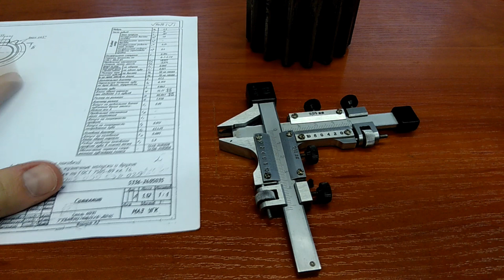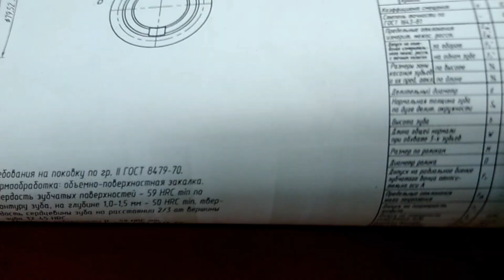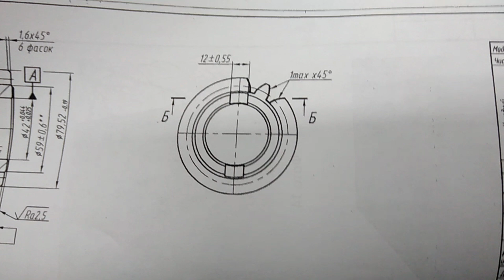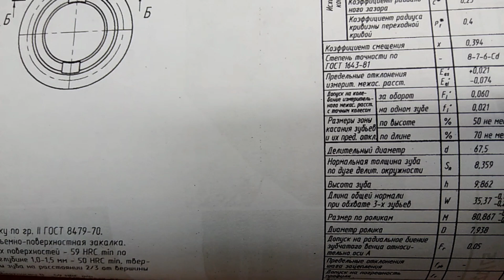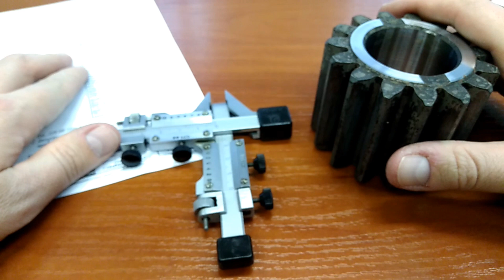Зубомер. Как пользоваться зубомером. Измерение толщины зуба шестерни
Зубомер именно про него пойдет речь в данном видео. Мы не только разберемся как пользоваться зубомером, но и проведем измерение зуба. В любой момент вашей карьеры на предприятие вам может понадобиться такой навык как измерение зубов. И вот тут у вас может возникнуть вопрос какой прибор для измерения зубов лучше всего использовать. Вот тут на помощь вам мое видео которое поможет вам выбрать средство измерение для зубчатого венца шестерни. Конечно по правде говоря измерение зубчатых колес не ограничивается только измерением толщины зуба по хорде делительной окружности. Таких параметров у шестерни намного больше. И ваша основная задача выбрать средства измерения зубчатых колес которые позволят вам провести весь комплекс контроля зубов. Некоторые приборы для измерения зубчатых колес весьма оригинальные и продаются в специализированных магазинах. Каждый зуб зубчатых колес нарезается с определенной точностью и геометрией. И зубчатое колесо в котором таких зубов может быть очень много должно быть полностью измерено. Скажу вам честно, что изготовление зубчатых колес потребует внимания в расчетах и точности в измерении. Все параметры зубчатого колеса участвуют в его работе, а так же обеспечивают его долговечность и плавность работы. Когда у вас на чертеже указан делительный диаметр зубчатого колеса, то измерение толщины зуба не вызовет сложности. Любое  зубчатое колесо имеет ряд контрольных параметров которые должны соответствовать заданной степени точности. И не забывайте, что  метрология важная наука особенно если говорить про машиностроение.